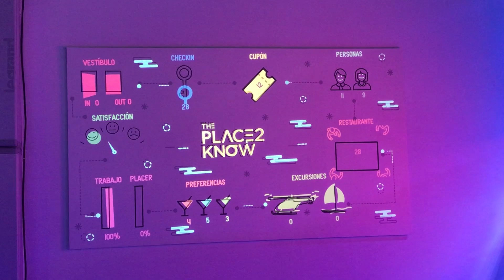Digital process of a highly digital hotel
At the Valley Digital School, Madrid